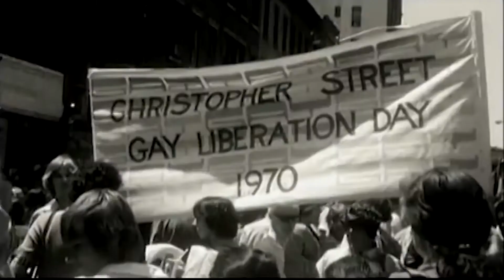Anomaly YouTube 'ProudToBe'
Anomaly partnered with C&R to create a new Pride film for 2017.  We were tasked with finding the right pieces of content to create a global, anthemic, empowering, rallying cry for the LGBTQ+ community.